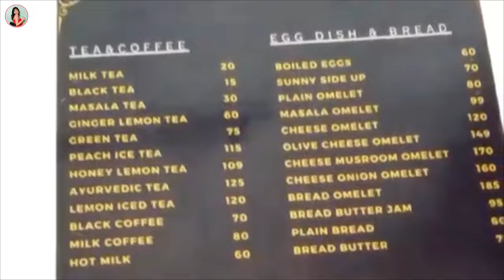Northeast Divine Fashion Week 2023👠 | Assam Top Model Fashion Week | Fashion Design Models Show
Divine Fashion Week
Assam Top Model Fashion Week
Fashion designer
fashion design program
fashion designer week
fashion design model
fashion designer choreography
fashion designer model
Assam Guwahati model
assam super model
miss india in assam
miss assam
assam modelling performance
assam modelling school
guwahati modelling school
assam modeling show 2023
assam model house design
assam model school
modelling kaise karte hain
guwahati modelling show
guwahati modelling live performance
miss Diva india
miss india
miss world
miss universe
miss super national